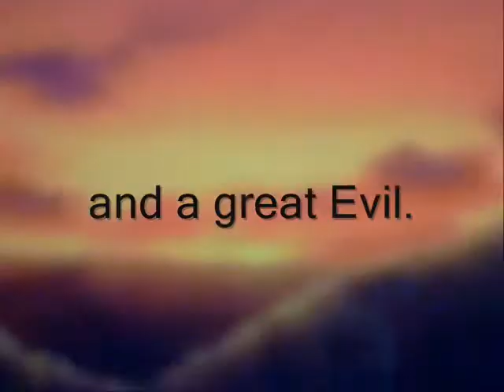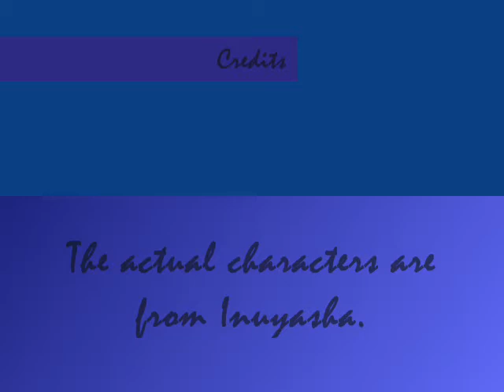Sanity Replacement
This is the Trailor for Sanity Replacement. Yes Yes, this is Kikyo and Bankotsu (Sp) but they resemble our characters the most so, I did a little editing and most of it's smudged just because I wanted it to be lol.    Anyways, enjoy :D Keep watching for a small little scene (not smudged, but fake subs)